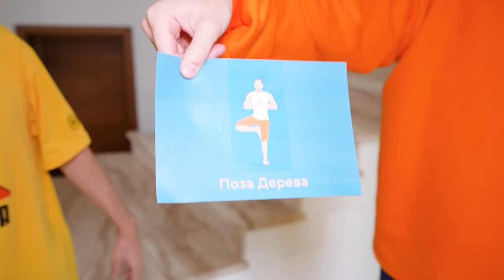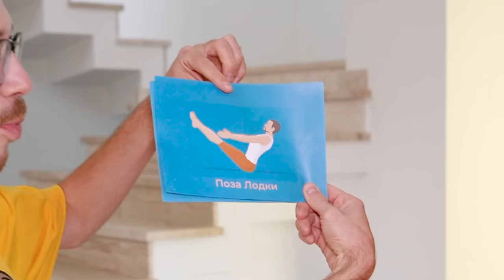МЫ СКЛЕИЛИСЬ на 24 ЧАСА ! ОДИН СВИТЕР ЧЕЛЛЕНДЖ !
В этом ролике МЫ СКЛЕИЛИСЬ на 24 ЧАСА ЧЕЛЛЕНДЖ ! Серега подготовил для Глент и Кобякова специальную склеенную одежду и неудобные задания на целый день, если они справятся и не разойдутся за день, то они получат 1000$ !